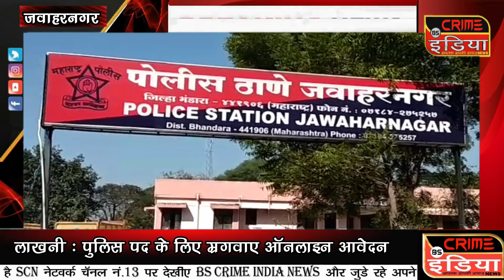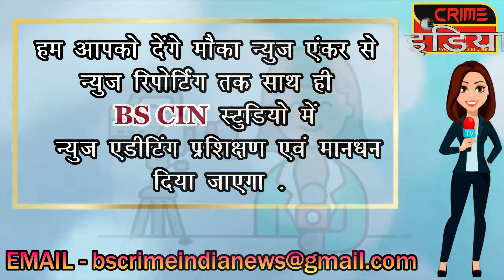रेत चुरा रहे ट्रेक्टर के खिलाफ कार्रवाई !!!!